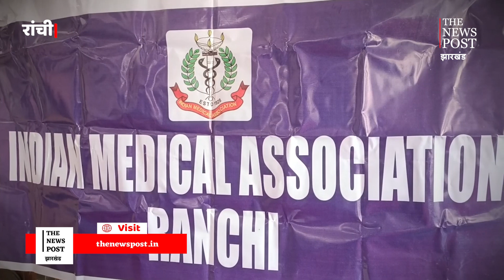जानलेवा ह'मलों के विरोध में राज्य के डॉक्टर हड़ताल पर, सुनिए डॉक्टरों की क्या है मांग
डॉक्टरों पर जानलेवा ह'मलों के विरोध में राज्य के डॉक्टर हड़ताल पर, सुनिए डॉक्टरों की क्या है मांग